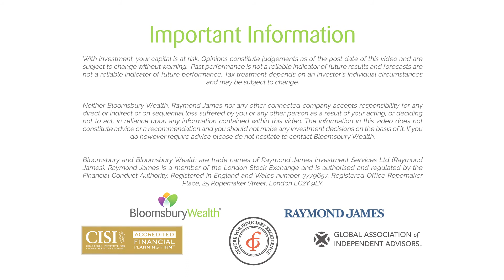How to be more disciplined about retirement saving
Human beings are hard-wired to focus on the present.
 We’re finely attuned to the immediate threats around us.

What we’re not quite so good at is dealing with long-term dangers, like not saving enough money for retirement.